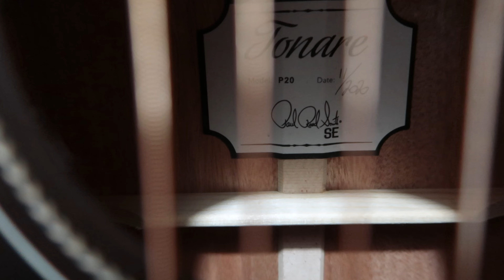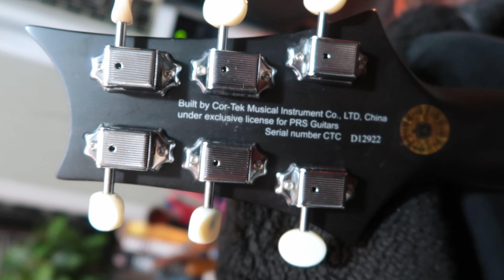PRS SE P20 Charcoal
Price: SGD650   USD482
The PRS SE P20 is a parlor-sized acoustic with a big voice. Boasting traditional parlor features like sweet, midrange tone, historic vibe, and easy portability, the PRS SE P20 also brings a unique voice to players. The PRS hybrid “X”/Classical bracing locks down the back and sides while allowing the top to freely vibrate, allowing the PRS SE P20 to project with even, bold tone, while the all-mahogany construction provides an organic warmth to the guitar. Its smaller size keeps playing fun and comfortable for hours, so whether writing, recording, or performing the P20 is sure to impress.

Available in three satin finishes with herringbone rosettes and accents, PRS SE Parlor acoustics look as good as they sound. Other high-quality features include a solid mahogany top, ebony fretboard and bridge, bone nut and saddle, as well as PRS trademark bird inlays and headstock design. PRS SE Parlour acoustics come with a gig bag and are strung with 12-53 strings.

Guitar was provided with the kind courtesy of Davis Guitar Singapore

HI! just to let you know if you like this video and want to show your appreciation, you can buy me a cup of coffee with the  "Thanks" button which is just next to the share button!  ✌❤

0:00  Intro
1:41  Song
4:03  Demo (strumming)
5:37  Review
7:12 Conclusion

Bruce approves this guitar!!

on
Digital Performer 9.5